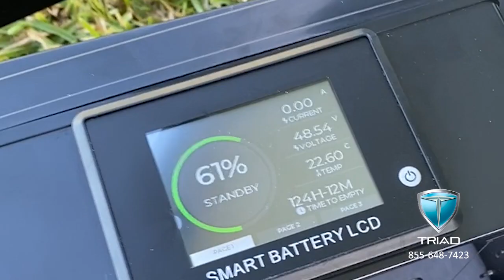This Ain't Your Grandmas Electric Scooter. Triad 1000W Heavy Duty Rear Drive for Big Guys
The 1000W independent rear drive Quantum Dual from Triad Electric Vehicles is the latest pioneering achievement by the world's leading 3 wheel electric scooter manufacturer. Triad consistently outperforms all the competitor look-a-likes. The Triad Electric Vehicles adult electric scooter is built for industrial and commercial use so it outlasts all the competitors for quality and performance.

Independently controlled rear drive motors pack 1000W continuous motor power (3000W peak power) as the most powerful 3 wheel electric vehicle for adults available. With increased traction and torque, the Triad Quantum Dual is the most versatile 3 wheel scooter for adults for paved areas, gravel, dirt bike paths, steep inclines and thick grassy areas. Triad Electric Vehicles 3 wheel electric scooter for adults has most natural power to get wherever you need to go. Variable throttle and speed controller switch on the handlebar can limit the speed to slower than walking.

Triad Electric Vehicles is the actual manufacturer using the highest quality components to build 3 wheel electric scooters for adults. Customize your vehicle for personal or professional use with many colors and options available. Triad uses automotive grade electric car battery technology for the longest lasting value of any e scooter on the market. Our single automotive grade lithium battery weighs 10X less and lasts 24x longer than any competitors' lead acid batteries.

4 models to choose from and up to 12 colors available.